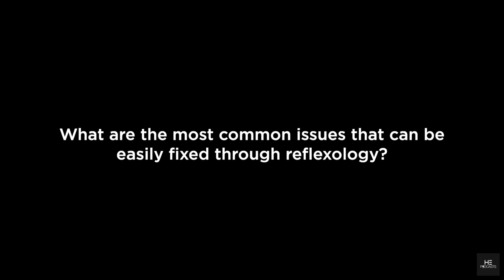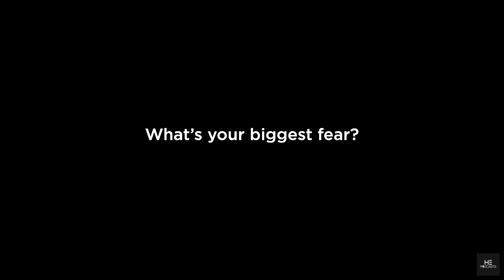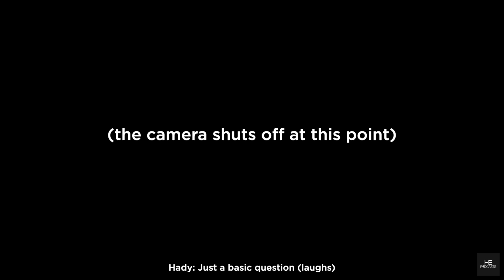Your Face Could Be The Answer To Your Prayers | with Emaan Akeel | Ep. 8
Emaan the reflexologist talks about how almost everything has a fix; and does not always have to rely on modern medicine and techniques. We get into what reflexology does for us, emphasising on mindfulness, self-care and acceptance. We also get into some pretty deep stuff that involved talk along the lines of the difference between self care and being selfish and if we would be satisfied with our life so far if we were to no longer exist.